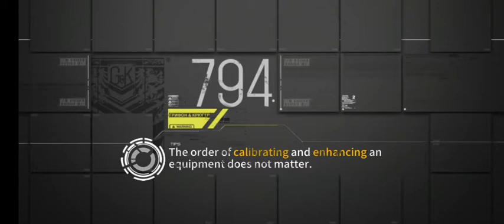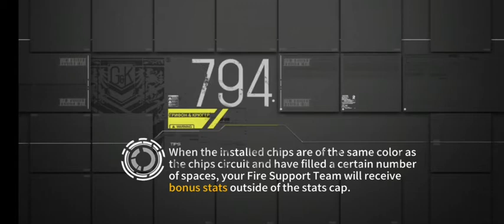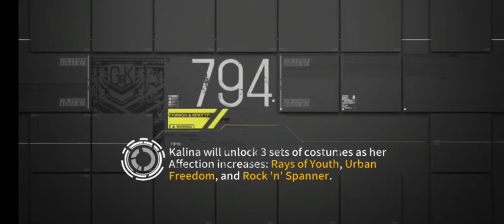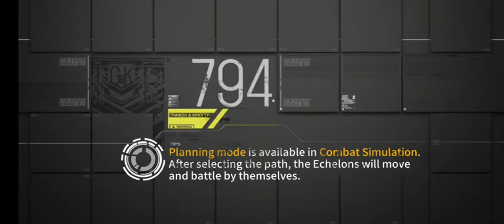Girls' Frontline - Theater V (Or Theater 5 for you skrubs) - Day 8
I had a test run before this, as usual the wave I want to appear didn't then. Fuck you.
Well anyway I somehow malded more here than the actual test runs. Nothing much to add really. Someone pls do basic zones lmao.

Squads:
Echelon 1 - "bbbbB". Formerly "Old School". Its meant to mean "bang bang bang bang BANG". Like ppbb except chad.
Echelon 2 - "SS Fuckshit Korps". A questionable ARSMG with German dolls.
Echelon 3 - "Xaxa KGB Cyka Blyat". A questionable ARSMG with Russian dolls.
Echelon 4 - "Waffle De Lux". A team that consists mostly of oaths a certain dalao has, though M4 would be replaced by 4shiki if I had her.
Echelon 5 - "Boobs". Boobs. I wanna touch their boobs.
Echelon 6 - "Skirts". I ran out of ideas so it's basically a filler, it has never seen any real combat.